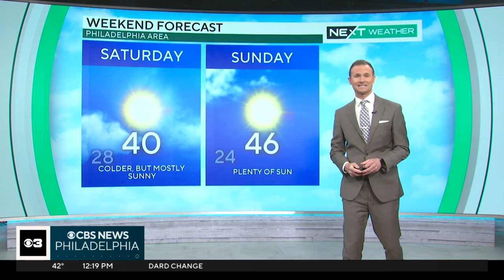NEXT Weather: Mostly sunny, seasonable; high of 45 in Philadelphia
It's more quiet weather on Wednesday before clouds and PM rain roll in on Thursday, Grant Gilmore reports.